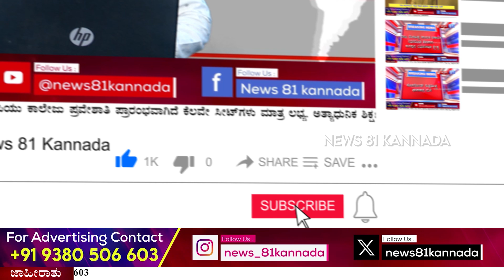Chikkabanavara : ಕಸ ಸಂಗ್ರಹಣೆಗೆ 3ಮಿನಿ ಟಿಪ್ಪರ್‌ ಹಾಗೂ ಒಂದು ಟ್ರ್ಯಾಕ್ಟರ್ ಗೆ ಚಾಲನೆ | MLA S Muniraju